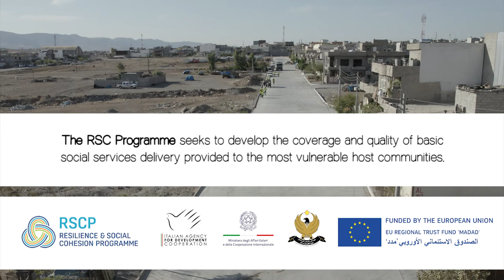Paving Concrete Roads in Arbat and Said Sadeq – Sulaymaniyah Governorate - Kurdistan Region of Iraq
: The “Resilience and Social Cohesion Programme (RSCP) - Strengthening the resilience of host communities and Syrian refugees in Lebanon, Jordan and Iraq (Kurdistan)” is a regional Programme funded by the European Union Trust Fund “MADAD” and it is implemented by the Italian Agency for Development Cooperation (AICS) with a total budget of EUR 12,595,500. It aims at improving the coverage and quality of basic social services provided to the most vulnerable host communities affected by the influx of Syrian refugees, as well as to the Syrian refugees (and IDPs in Iraqi Kurdistan), while empowering local communities socially and economically and decreasing inter and intra-community tensions.